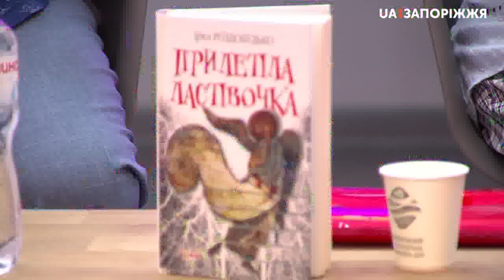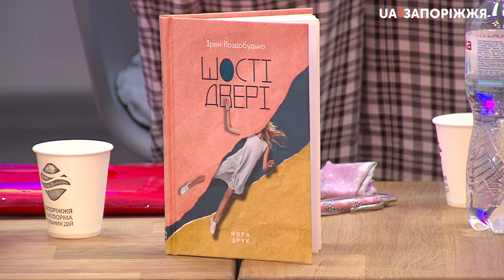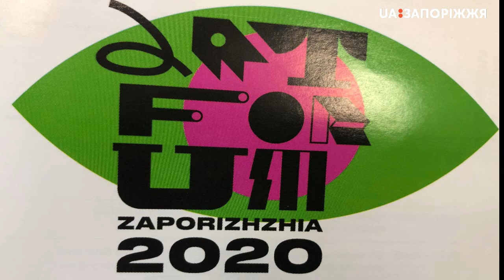Ірен Роздобудько на мистецькому форумі ArtForum у Запоріжжі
Ірен Роздобудько на мистецькому форумі у Запоріжжі міркує про українську ідентичність у сучасному мистецтві.

Ірен Роздобудько - українська письменниця, ілюстраторка та сценаристка. До початку письменницької та сценарної кар'єри, у минулому також написала кілька російськомовних збірок поезій та працювала журналістом.